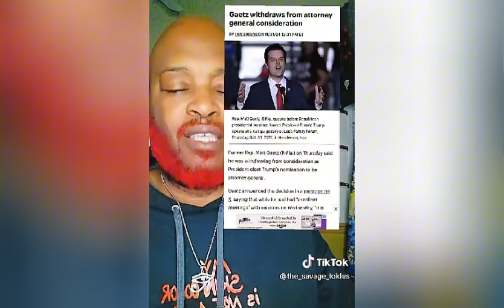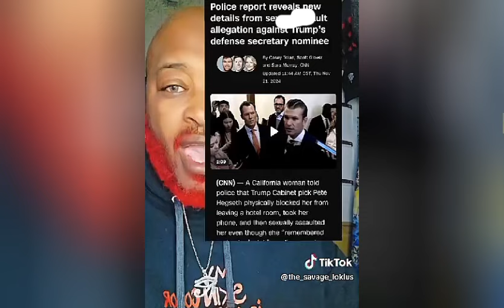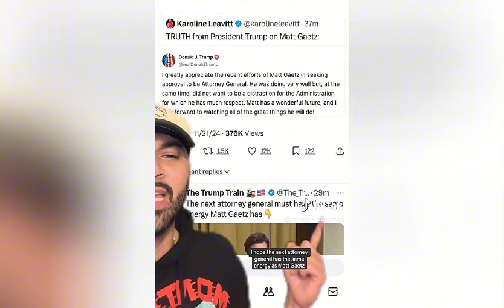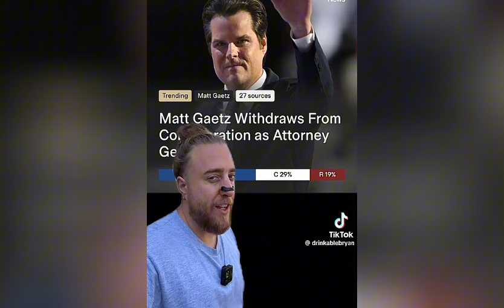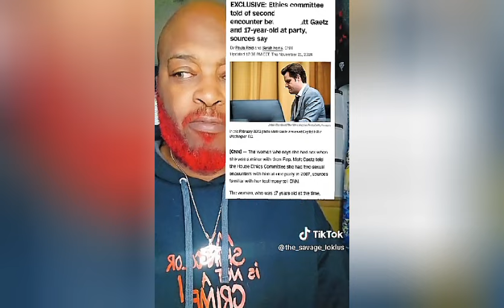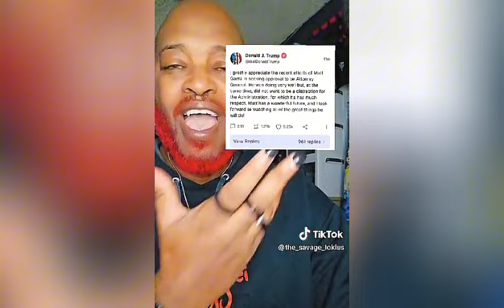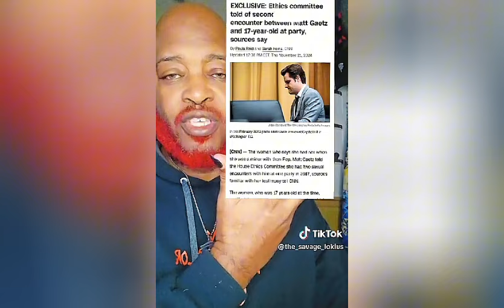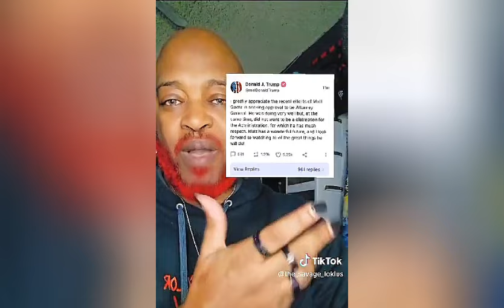Trmp Get $crewed by Matt Gaet,Trmp replace him with a W🤍 W.man‼️No BLK JOBS